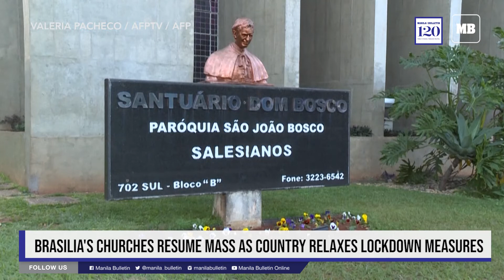Brasilia's churches resume mass as country relaxes lockdown measures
Brasilia's churches resume mass, but take preventive measures to prevent the spread of COVID-19, as Brazil eases lockdown measures, although the pandemic continues to take a toll on Latin America's hardest-hit country, with 584,016 cases and 32,548 deaths.

VALERIA PACHECO / AFPTV / AFP